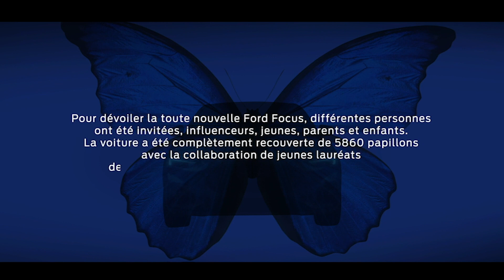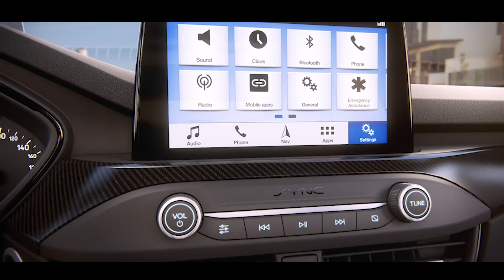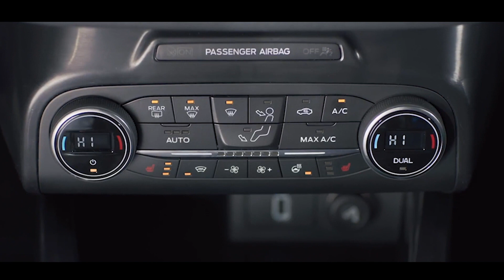الإطلاق الرسمي للجديدة كليا Ford Focus بالمغرب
🔴أخيرا خبر سار لعشاق الفــورد 🎉🎉
تابعوا الآن التقديم الرسمي للجيل الرابع من سيارة FORD FOCUS بالمغرب 😍